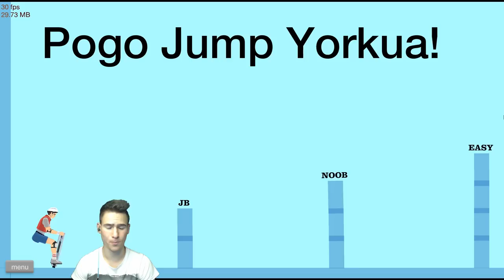Брат ми ме уби!